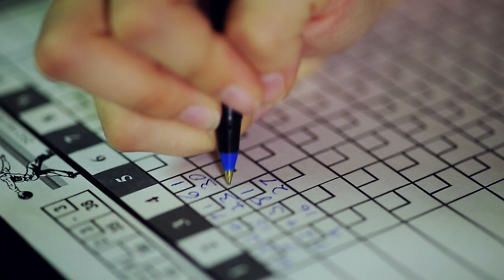First Person Plural - Dead Man (Official Music Video)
This music video was filmed in Raleigh, NC in September of 2013 by Marisa DeLuca Shields and Parker Shields.  The song is from the album "Gold Wasp" by First Person Plural (available digitally).

Directed, Shot & Edited by Marisa DeLuca Shields
Concept by Mike Robinson & Parker Shields
Crew: Brian Corum, Devin Downey & Johnny Hobbs
Makeup by Amy Akroyd

Cast
Jenny Logan - Dead Man's Girl
Brian Corum - Dead Man
Johnny Hobbs - Bowling Alley Attendant
Parker Shields - Bartender
Eloise - Baby
Amy Akroyd - Girl in field
Adam Baker - Drummer

Special thanks to:
Myriad Media (myriadmedia.net), The Alley (bowlthealley.com) & Oakwood Cemetery

Music by Mike Robinson (guitar and vocals), Adam Baker (drums), Johnny Hobbs (bass) and Whit Wright (pedal steel)